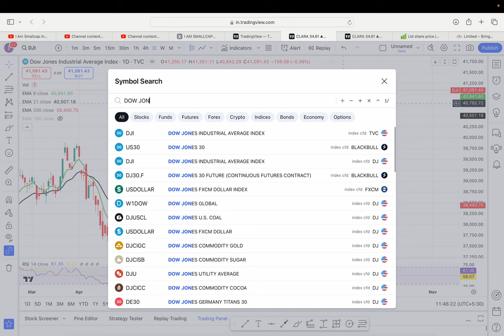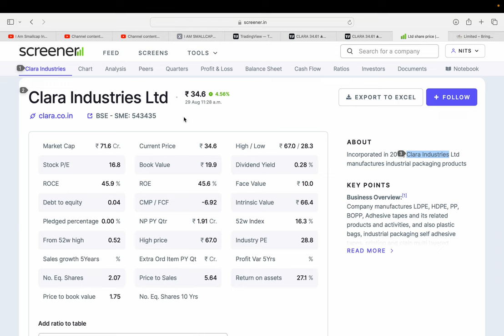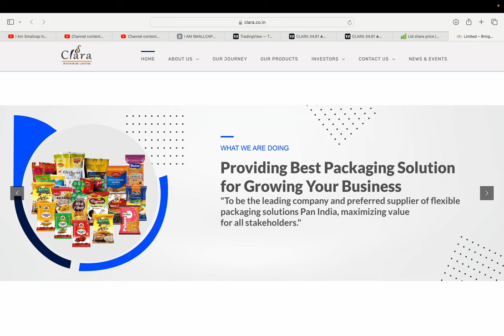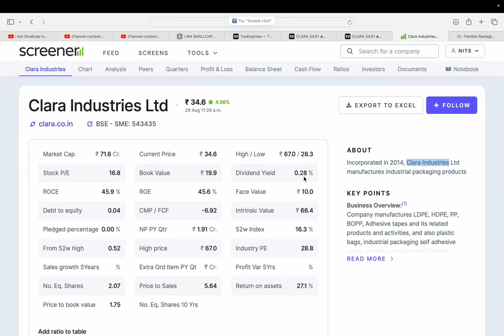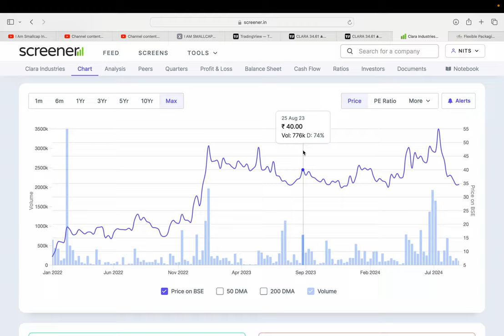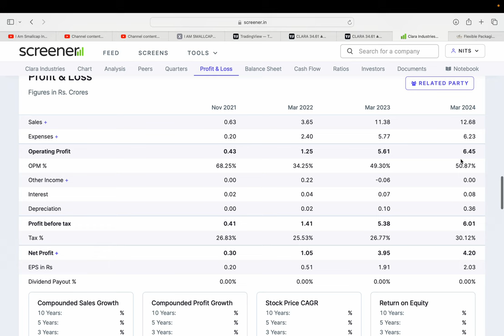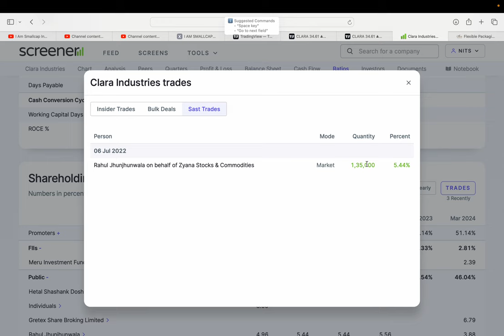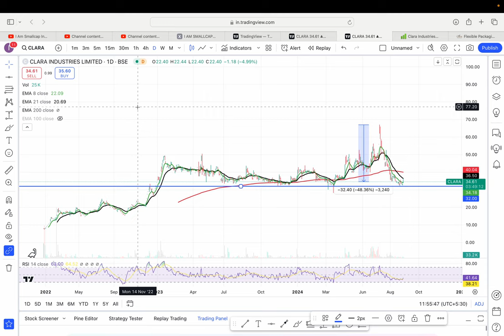BEST SME STOCK 🔥 || Clara Industries Ltd 🚀 || RISKY BUT BEST || CMP 36 RS TARGET 70 RS? 🙏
HI,

Clara Industries LTD IS THE BEST SME  PACKAGING STOCK AND STOCK IS ALREADY CORRECTED🔥 || BEST SMALLCAP FUNDAMENTAL STOCK || WATCH THE VIDEO TO KNOW MORE?

Clara Industries SHARE KHARIDE?,
PENNY SHARE,
PORT STOCK,
Clara Industries TARGET 70 RS?,